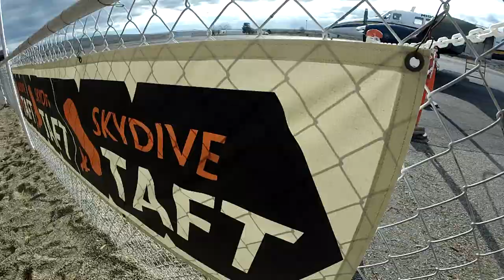Sean Saydah Skydive Taft.